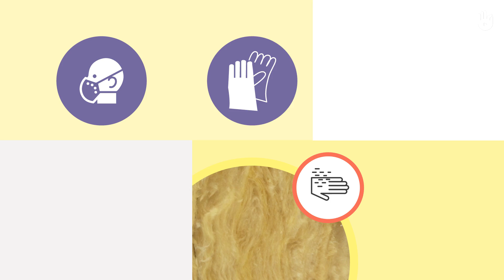¿Qué tipo de material aislante es mejor? | Pobreza energética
En este tutorial te enseñamos a distinguir los diferentes tipos de aislantes existentes y te explicamos por qué unos son mejores que otros.

Cada tipo de aislante tiene sus ventajas y desventajas. Antes de escoger uno para aislar tu casa del frío, te invitamos a que veas nuestro vídeo para aprender cuál escoger.

Una vez hayas escogido el material aislante que necesitas para revestir las paredes y el techo de tu vivienda, accede a los demás vídeos que forman parte de este programa. En ellos te enseñamos a colocar el material aislante: ¡no necesitas experiencia previa!

Hemos creado este programa en colaboración con el centro Energies Solidaires, localizado en el norte de Francia. Este centro  ha sido creado por la Agencia francesa de gestión energética y medioambiental. También ha colaborado el centro de investigación ENERGIO, especializado en la gestión y el ahorro del consumo energético. La producción de estos videotutoriales ha sido posible gracias a la colaboración de nuestro sponsor, el Grupo Kingfisher (Brico Depot).

CHEVALREX "Retour du soleil" Publicado por Alter K
KITTY JOEY AND THE TRAMP "Whistle in the breeze" Publicado por Alter K
VICTOR ARROW "Free as a butterfly" Publicado por Alter K